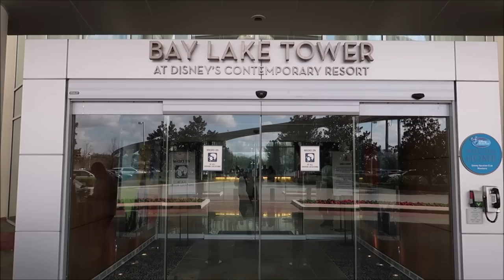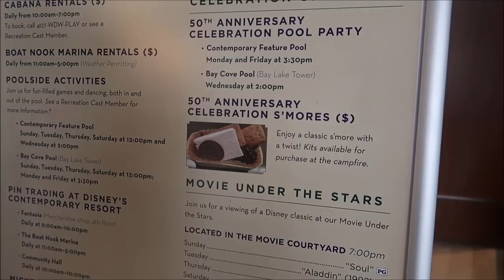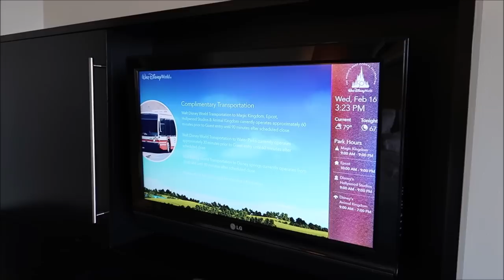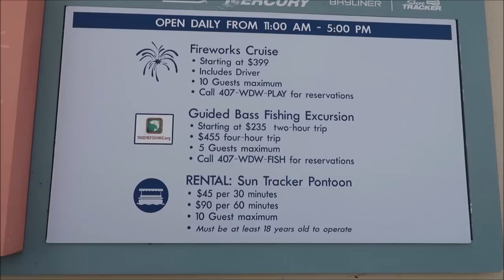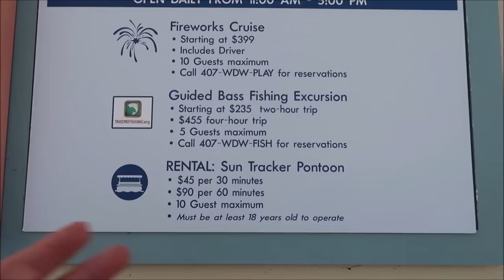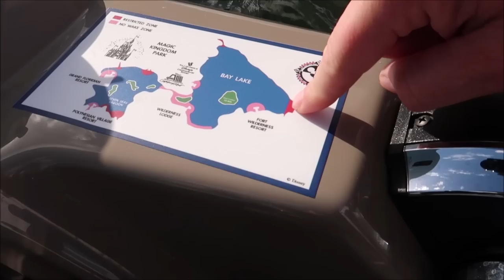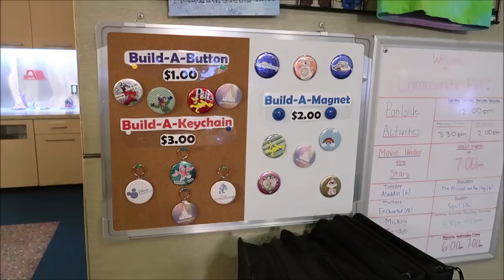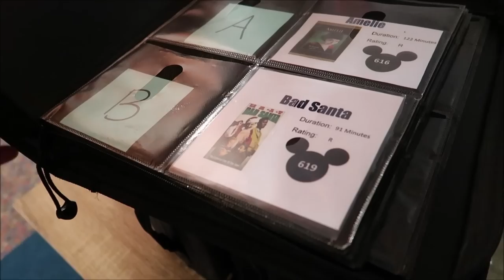Disney’s Bay Lake Tower | Full Resort & Room Tour | Chef Mickey's Dinner & Disney Boat Rentals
Bay Lake Tower at Disney's Contemporary Resort
Warm luxury meets modern elegance at this lakeside Resort hotel located in walking distance to Magic Kingdom park. Delight in studios and multi-bedroom villas, kitchens or kitchenettes and dramatic views that may include old-growth cypress trees, the shimmering Bay Lake, the lush courtyard or Cinderella Castle. Enjoy enchanting pools and award-winning dining—plus the extensive offerings of Disney’s Contemporary Resort, connected by the convenient Sky Way Bridge.

3211 Vineland Rd
PMB# 244

Gary Hill
Randy Jamerson
Barry Wallace
Kathryn Zaleski
Melissa Hancock
Shelley VanRenselaar
Jeff M
Joe Lorah
Nicole Curtis
Gerald
Emily McCoy
Maureen  Butler-Morin
Fran
CS
Marc R
Cassidy Ebert
Steve Tipton
Tamara Niuatoa
Theme park vets
Julia Long
Rob Reinhardt
Andrew Schlosser
Meredith Leonard
Momma_Lisa1969
Martha Fletcher
Judy Salatino
Sandi Jerome
Ken Lachman
PT Bowman
Aida Figueroa
Stacie M Callaway
April Napper
Andrew
Sean Rogers
Bryan Vacinek
Amber Higdon
Josh Rinehart
Aaron Trumbore
Kevin Cardwell
rachelldanielle
Nick Morse
Chris Villanueva
Bill Serratore
Daniel Brough
Jackie Gohl
Makaria Chthonic
Benjamin Haley
Holli Tippl
Kip G Meseck
Peter Mackey
Bob Hicks
Mike Ferrell
Angela
Darren
Paolo Ciniello
Jef
Steven Gray
John & Lucy Stansberry
Mackensey Kubina
Aimee & Ryan Ebner
Andrew Tait
Tobi Scaggs
Tim Komosa
James Aiken
Alex Wells
Mary Gater
Ty Ty Bear
Jason Zak
Michael Wheeler
Judy Ko
Jennifer Durham
Frank Corey
Mellie Moo
Jesse Reed
Adam Puscavage
Joann Mui
Mandy Felix
MCW T-Bram
Jeff MacConnell
Shannon Blakely
Lisa Orr
Samantha Brown
Ed Chapman
Heyday Travel Company
Jacqueline Anzuini
Anne Bay
Brian Tapio
Annie Garrison
Richard & Kathi Baumgarten
Bill Byers
Kimberley Lewis
chad morgan
Robert Summers
Maddie Penk
nancy mccombs
Rita Lee
Susan Poynton
Brittany Karsten
Timothy McDonald Jr
Lisa walker
Sandi Wooley
Lisa Desilets
Kelly Gazzola
Sheyenne Boerker
Dio (Dee-Oh) & Steve Castner
Laura Will
Erika Magnus
David P
Richarda Moss
Friend From TN
Jon Brooks
Shelley Powers-Pearson
Bonnie Wilson
Misty Stanton
Andrea Luttrell
Kelli
Sharon Langone
Lisa Klukas
Michele Lardou
Lars Steenberg
Maja Christensen
Andrea& Brady Hakuna-Mock-tada
James Steffenson
Emma Still
Alma Steinhilber
Melanie Watson
Michelle Shervino
Karlee Tharp
Nicky Blakeman
Jared Lopez
Corinne
Savannah Sanders
beelsberg
Matt Johnson
Rich Lazar
Stephen McIlhenny
James Zieske
Terry, Tina, James and Adam Moore
Shaun
DOM
Tonya Gust
Al Bob
Caryn Haywood
kevin way
Richard
Lauren Youngberg
Pam and Greg
Jackie Pillinger
Dan Hatfield
Elissa Schmidt
Liam and Polly Jordan-Martin
Sue Burnham
Jeff Renfrow
Andrew Singer
Tasha Burns
Karin Misdom
Mat Saunders
Neil Roberts
Keith Lousley
Tiffany Balbuza
Steve W
Andrew Frueh
James Emory
Catherine&Chris
Disney Oma Carr
Wendy Reinmiller
Marcie Lee
Jennifer Priest Rupert
JT McWilliams
Theresa Asperti
Kate Francis
Stephanie Wheeler
Jonathan Wyman
Dustin Whitfield
Alexondra Lee
Ron Fox
Tracie Hess
Lee Taylor
Jennifer Stewart
Mark Iori & Cindi Gray
Googly BearKEB
Rollerblades451
Brian H
Rebecca Anderson
Jenny Walter
Ashley Short
Jon May
Sara Knight Henthorn
Lisa A
Jenni
Ian Boldsworth
Kim Wilson
Mat Piscatella
Heather Ludwig
Bill Barsh
Bobby Tyning
Sarah
The Williamson Family
Kirk Hofeling
Josh
Sherman_117
Janet S.
Ashley Whitaker
Stacie Webster
Patricia Jean
Joy Frye
Blake McAskill
Britt Graves
Chris Yobb
Arthur Childs
Monica and Jason Keller
Jessica Fox
ALEXSANDRA WATSON
Troy Parker
The Zimmermans
Mike Wennmacher
Prinsez54
Liz W
Eric Eggink
Bobby Preteau
Chad Jennings
Rachel Son
Stacy Ludwig
Ryan Tyler
Victoria Thompson
ERNIE NOLTE
Mike Elliott
Tamara and Patrick
Tina Spicer
Edward Williams
Kayla Barnett
Kristi Mikle
James Connelly
Susan, Matthew and Hannah Alley
Ann Kennedy
Jill Burns
Guy Turnquist
Shane Hebert
Christine Beebe

ScubaCat3
Beth C. Jones (Legally Disney )
Jesse Burrows
Brock Belinske
Tracey Armstrong
Thomas Young
Mary Place